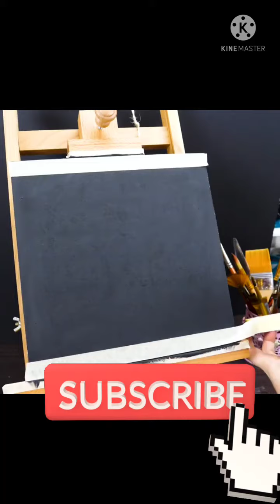Black canvass / Northern Lights Easy Acrylic Painting😎🗻